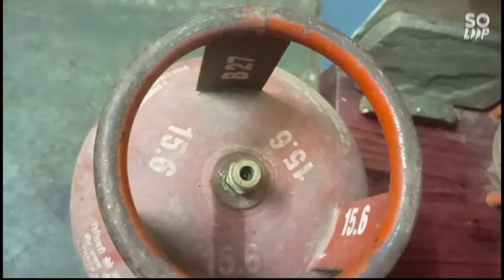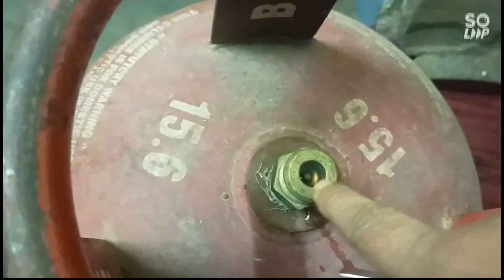सिलेंडर पर कटोरी रखते ही चौंक जाएंगे,बहुत जरूरी वीडियो हैं एकबार जरूर देखें 😱2024 New Kitchen tips